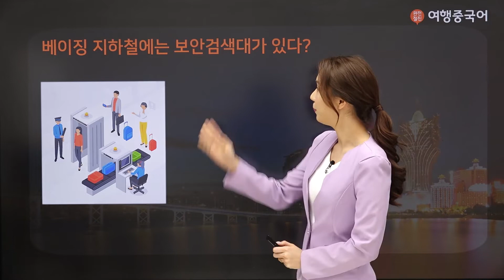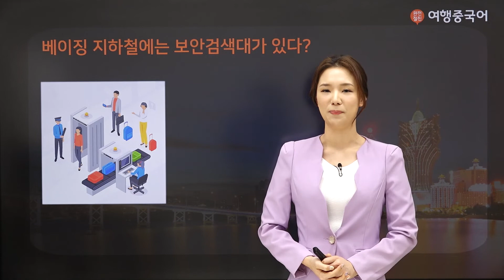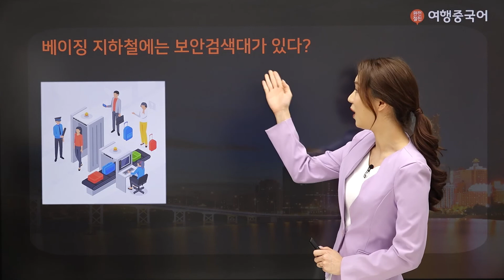[완전절친 여행중국어] 가볍게 알아보는 중국 문화 - DAY10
중국의 문화를 이해하고 중국 원어민들이 실제로 쓰는 여행중국어를 배워보자!